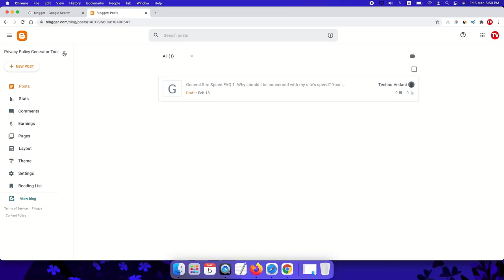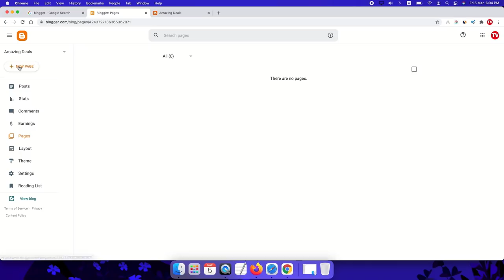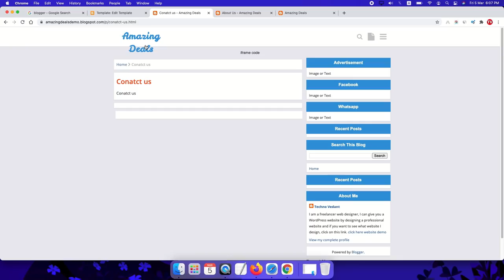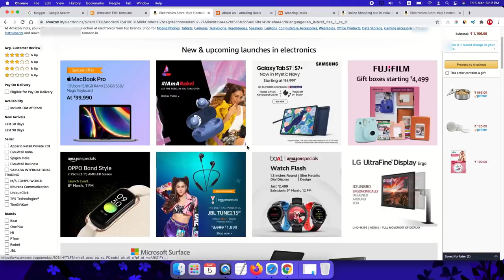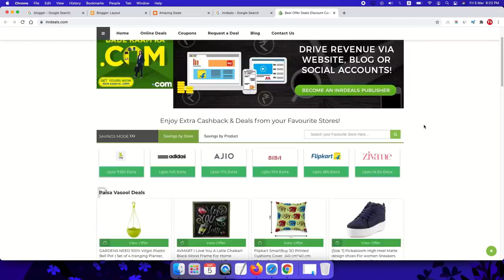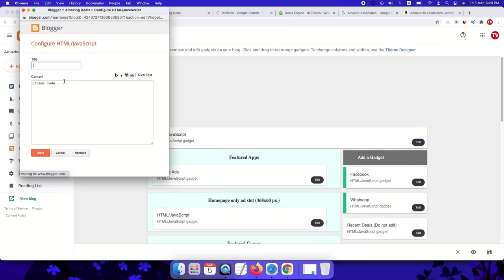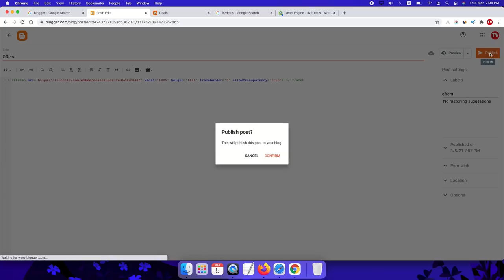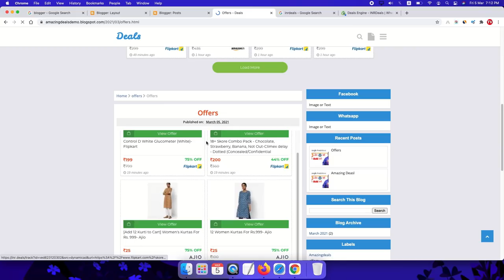Blogger में Automatic (Auto Post) E-commerce Website कैसे Create करे 2021 | Techno Vedant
Blogger में Automatic (Auto Post) E-commerce Website कैसे Create करे 2021 in Hindi.